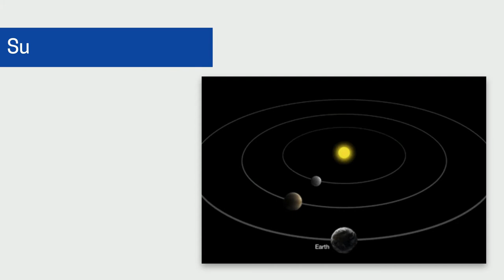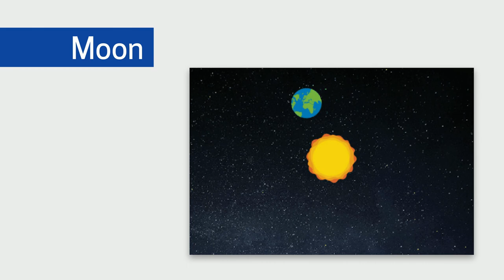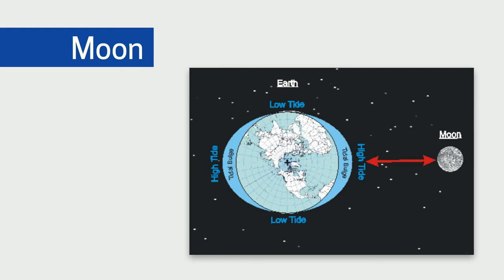The Sun and Moon Grade 2